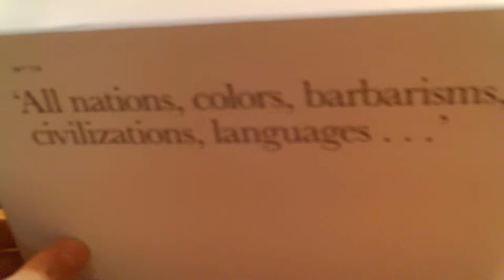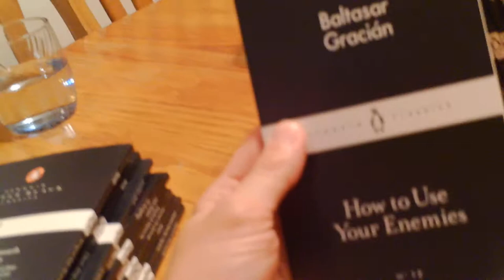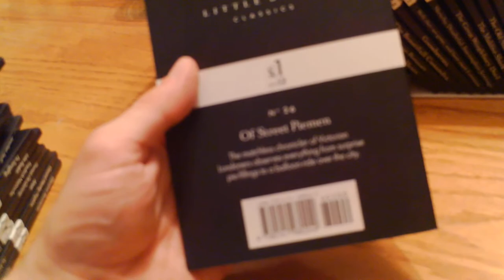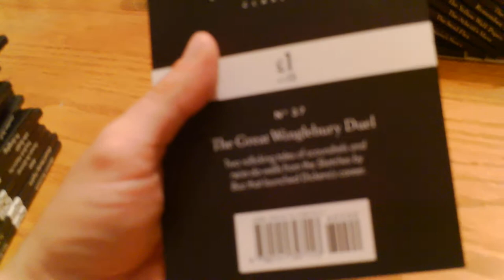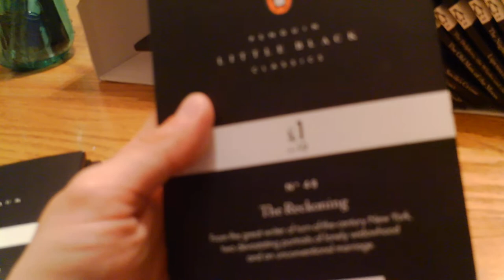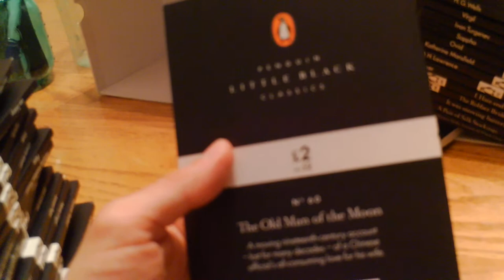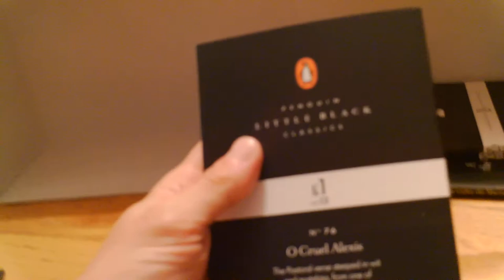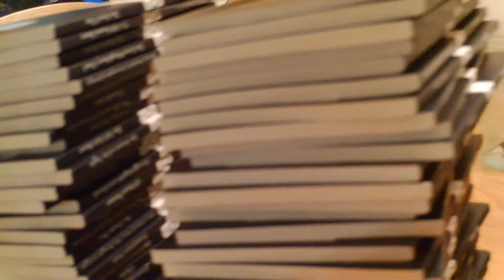UNBOXING: Penguin's Little Black Classics Box Set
Complete list:

1. Boccaccio Mrs Rosie and the Priest

2. Gerard Manley Hopkins As Kingfishers Catch Fire

3. The Saga of Gunnlaug Serpent-tongue

4. Thomas de Quincey On Murder Considered as One of the Fine Arts

5. Friedrich Nietzsche Aphorisms on Love and Hate

6. John Ruskin Traffic

7. Pu Songling Wailing Ghosts

8. Jonathan Swift A Modest Proposal

9. Three Tang Dynasty Poets

10. Walt Whitman Alone on the Beach at Night

11. Kenko A Cup of Sake Beneath the Cherry Trees

12. Baltasar Gracian How to Use Your Enemies

13. John Keats The Eve of St Agnes

14. Thomas Hardy Woman Much Missed

15. Guy de Maupassant Femme Fatale

16. Marco Polo Travels in the Land of Serpents and Pearls

17. Suetonius Caligula

18. Apollonius of Rhodes Jason and Medea

19. Robert Louis Stevenson Olalla

Advertisement
20. Friedrich Engels and Karl Marx The Communist Manifesto

21. Petronius Trimalchio’s Feast

22. Johann Peter Hebel How a Ghastly Story Was Brought to Light by a Common or Garden Butcher’s Dog

23. Hans Christian Andersen The Tinder Box

24. Rudyard Kipling The Gate of the Hundred Sorrows

25. Dante Circles of Hell

26. Henry Mayhew Of Street Piemen

27. Hafez The nightingales Are Drunk

28. Geoffrey Chaucer The Wife of Bath

29. Michel de Montaigne How We Weep and Laugh at the Same Thing

30. Thomas Nashe The Terrors of the Night

31. Edgar Allan Poe The Tell-Tale Heart

32. Mary Kingsley A Hippo Banquet

33. Jane Austen The Beautifull Cassandra

34. Anton Chekhov Gooseberries

35. Samuel Taylor Coleridge Well, They Are Gone, and Here Must I Remain

36. Johann Wolfgang von Goethe Sketchy, Doubtful, Incomplete Jottings

37. Charles Dickens The Great Winglebury Duel

38. Herman Melville The Maldive Shark

39. Elizabeth Gaskell The Old Nurse’s Story

40. Nikolai Leskov The Steel Flea

41. Honore de Balzac The Atheist’s Mass

42. Charlotte Perkins Gilman The Yellow Wall-Paper

43. CP Cavafy Remember, Body...

44. Fyodor Dostoevsky The Meek One

45. Gustave Flaubert A Simple Heart

46. Nikolai Gogol The Nose

Advertisement
47. Samuel Pepys The Great Fire of London

48. Edith Wharton The Reckoning

49. Henry James The Figure in the Carpet

50. Wilfred Owen Anthem for Doomed Youth

51. Wolfgang Amadeus Mozart My Dearest Father

52. Plato Socrates’ Defence

53. Christina Rossetti Goblin Market

54. Sindbad the Sailor

55. Sophocles Antigone

56. Ryūnosuke Akutagawa The Life of a Stupid Man

57. Leo Tolstoy How Much Land Does a Man Need?

58. Giorgio Vasari Leonardo da Vinci

59. Oscar Wilde Lord Arthur Savile’s Crime

60. Shen Fu The Old Man of the Moon

61. Aesop The Dolphins, the Whales and the Gudgeon

62. Matsuo Bashō Lips Too Chilled

63. Emily Bronte The Night Is Darkening Round Me

64. Joseph Conrad To-morrow

65. Richard Hakluyt The Voyage of Sir Francis Drake Around the Whole Globe

66. Kate Chopin A Pair of Silk Stockings

67. Charles Darwin It Was Snowing Butterflies

68. Brothers Grimm The Robber Bridegroom

69. Catullus I Hate and I Love

70. Homer Circe and the Cyclops

71. DH Lawrence Il Duro

72. Katherine Mansfield Miss Brill

73. Ovid The Fall of Icarus

74. Sappho Come Close

75. Ivan Turgenev Kasyan from the Beautiful Lands

76. Virgil O Cruel Alexis

77. HG Wells A Slip under the Microscope

78. Herodotus The Madness of Cambyses

79. Speaking of Śiva

80. The Dhammapada